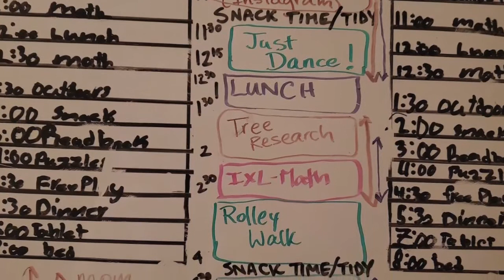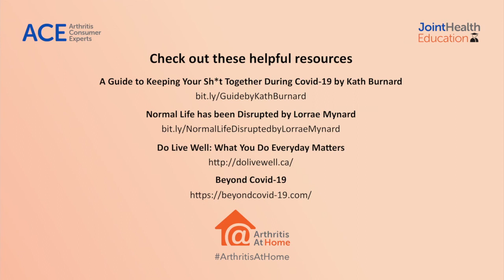Arthritis At Home Ep.4: Routine, work balance & well-being during COVID-19 w/ Dr. Catherine Backman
The fourth episode of Arthritis At Home features Dr. Catherine Backman, Senior Scientist, Arthritis Research Canada, and Professor, Department of Occupational Science & Occupational Therapy, the University of British Columbia, on routine, work/life balance and well-being during COVID19.

Dr. Backman studies the impact of arthritis on participation in social roles, like parenting and employment, and how people balance the occupations or everyday activities they need and want to do. She is also President of the Canadian Association of Occupational Therapists (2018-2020).

In this interview, Dr. Backman also offers tips for structuring daily routines in the presence of uncertainty. She discusses the concept of working from home, teaching kids from home, staying at home, and how to measure productivity. Like arthritis, COVID-19 disrupts routines and occupations. Because people with arthritis are experts at managing uncertainty, Dr. Backman believes they have a lot to teach the world about ways to manage daily life during the pandemic.

Two practical resources designed by Australian occupational therapists in response to the pandemic:
A Guide to Keeping Your Sh*t Together During COVID-19 by Kath Burnard

The following websites focus on "doing":
Do Live Well: What You Do Everyday Matters